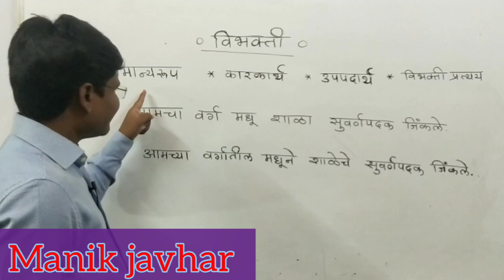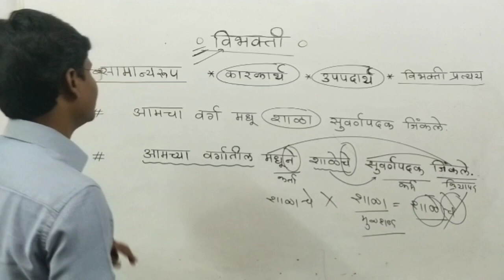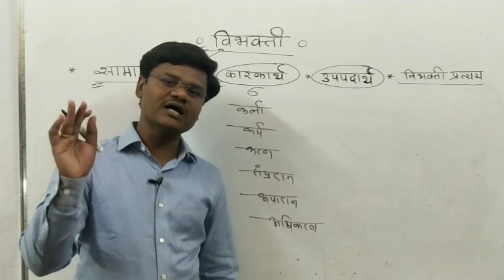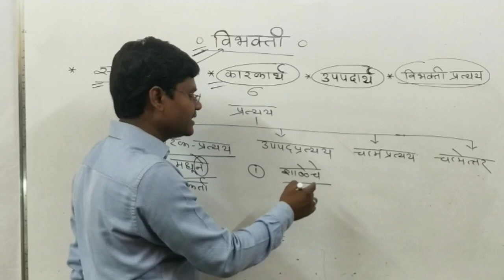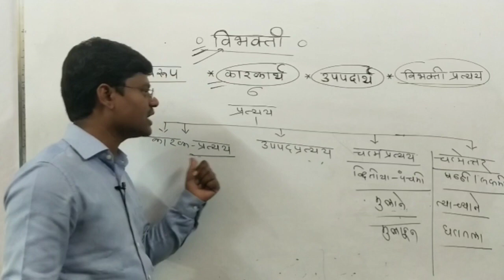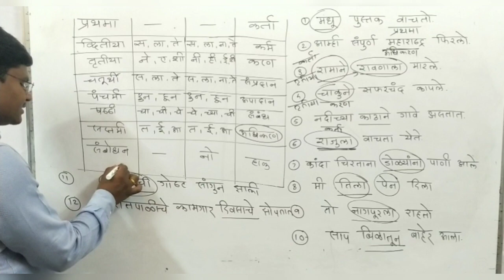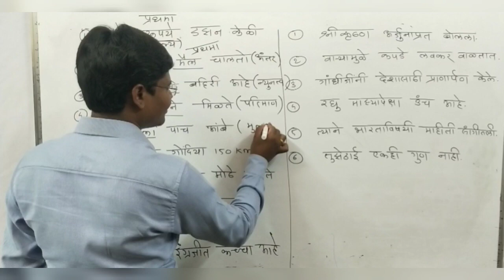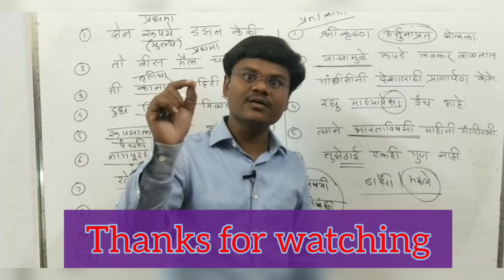विभक्ती विचार # ---By Manik Javhar ( मराठी व्याकरण )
विद्यार्थी मित्रांनो,या व्हिडिओमध्ये आपण विभक्ती या घटकाविषयी संपूर्ण माहिती पाहणार आहोत.

ONLINE आरोग्य सेवक BATCH

ONLINE POLICE BHARTI BATCH

ONLINE D.ED/ B.ED  TET BATCH

Download Sangharsh Academy APP from Playstore.

All videos are important for Mpsc /psi /sti /aso /Talathi /gramsevak